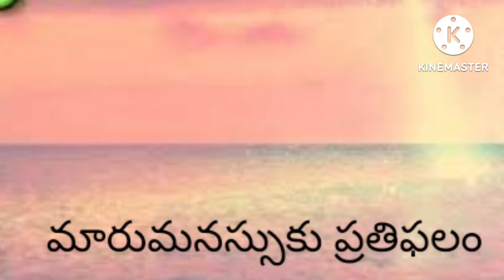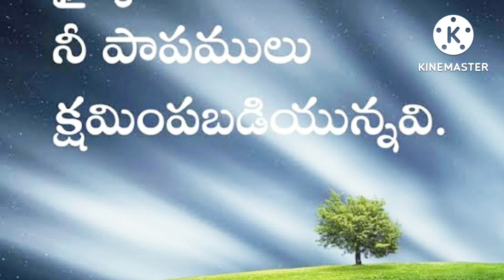మారుమనస్సుకు ప్రతిఫలం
VIJAYAWADA